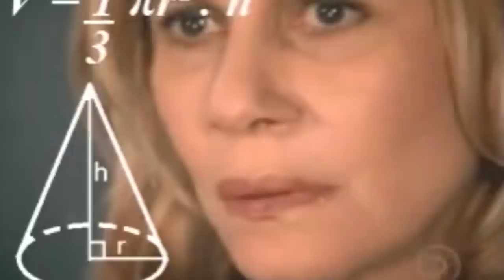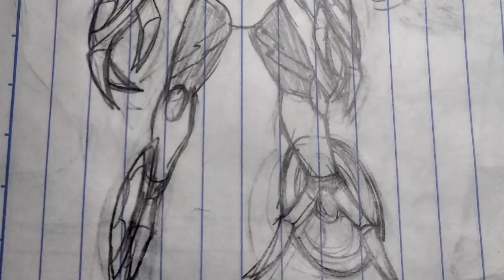BEN 10 - FANALIENS DOS INSCRITOS, SÃO MELHORES DO QUE OS ALIENS DA SÉRIE!!!!!!!?